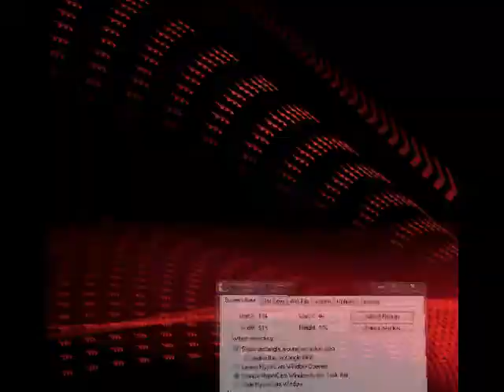Nicetoknowya's payouts vid #3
TO BE EDITED!